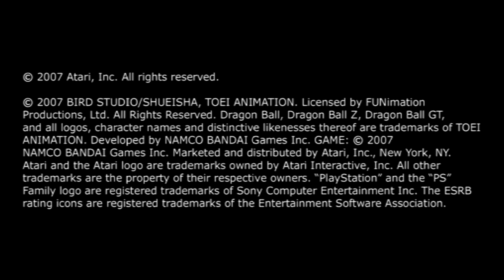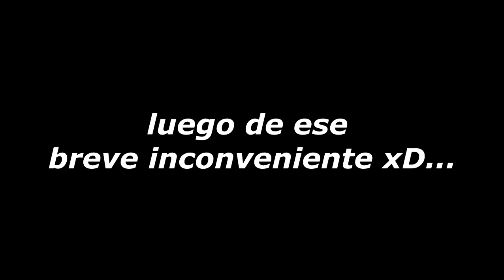IBAMOS BIEN HASTA QUE LLEGO EL KOKUN CON ESTEROIDES :( - GAMEPLAY SOLICITADO N° 85 - DBZ BT3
HOLA AMIGOS, COMO ESTAN, SEGUIMOS CON LOS GAMEPLAYS SOLICITADOS, ESTA VEZ, CUMPLIENDO CON EL PEDIDO DEL AMIGO JOHAN HOLGUIN, QUE DEJO SU BATALLA EN "EL INICIO" DE LA PAGINA DE FACEBOOK, RECUERDEN QUE USTEDES TAMBIEN PUEDEN PEDIR LA SUYA, CON 5 PERSONAJES PARA CADA LADO, MUSICA Y ESCENARIO QUE ESTEN DENTRO DE UNA ISO, LOS IRE HACIENDO POR ORDEN DE PUBLICACION.

LISTA DE PERSONAS QUE HAN PEDIDO SUS GAMEPLAYS SOLICITADOS, PROXIMO GAMEPLAY A REALIZAR SERA EL DEL AMIGO DANIEL CRUZ, LOS DE JUANES AV HACIA ARRIBA SE DEBEN ACTUALIZAR YA QUE SON BATALLAS MUY ANTIGUAS, DEBEN HACERLO DE NUEVO CON UNA ISO ACTUALIZADA DE ESTOS TIEMPOS, SERAN PRIORIDAD NUMERO UNO.

-ALFONSO ROJAS.
-CESAR MARTINEZ.
-IVAN ROLON.
-DANIEL COTO.
-JUAN FELIPE GONZALEZ FERNANDEZ.
-JAVIER JLZ LOPEZ.
-MAURICIO QUINTERO.
-JUANES AV. (DE AQUI HACIA ARRIBA DEBEN PEDIR NUEVO GAMEPLAY).
-GABRIEL BARGAS (SOLO ME PIDIO 4 PERSONAJES Y ES 5 VS 5)
-DANIEL CRUZ (PROXIMO GAMEPLAY A REALIZAR).
-NICOLAS ORTIZ.
-MAIKY MOLINA.
-FLAVIO MANUEL SMITH GARCIA.
-DEJEEY LARRY RUIZ.
-GUILLERMO LEON.
-JHOSTIN SMITH.
-ELIAS SCHMIDT.
-BLASTER POWER.
-JUAN JOSE GARCIA HENRIQUEZ.
-JOSEPH EV.
-YERSON PUMA CCAÑA.
-YOSHI LLAMOCA.
-JOHAN CANTILLO.
-VEGUETA FAND SUSCRIPTOR DE.
-DYLAN CORREA VELASQUEZ.
-KIRITO ESPADACHIN NEGRO.
-DILAN CORDOVA.
-SON BROLY.

CREDITOS;

FRANCO ASSASSIN
UNKUZUMAKIZ
THE DARCK MODS
CANAL JSN MODS
KINNIKUCHU
MATHEUS NERD
VEGETTO EX
DIAMOND TENKAICHI
YAMCHA-SAMA
XEN-MODS
APIOMAN
PXGAMER13
HIRO TEX
HUNTER
THECRISTIAN11148
KURO Z
KMS MODS
BRYAN CEDEÑO
THEADRIDBZ16
HIGINIO LOQUENDERO
MISAKA Z
MYERMYSTICS AF
DRAGON WOLF BT3
ZACKROXZ 99
FLAMEBEATER
LUKTSU
ELCMGAME
DBZIKA
LORI MODS
MAREDZER YOUMAR
PIPE GAME
ROKER-CE
SHADOW GAMEX
FABIO LOPEZ
JOELZZTOZZ MF
EZEQUIEL LC
KKTEAM TENKACHI

NOS VEMOS EN EL PROXIMO VIDEO AMIGOS, CHAO CUIDENSE :)